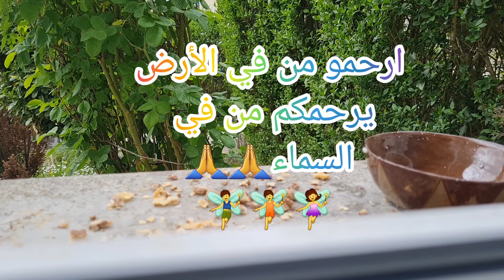-les pigeons sont incroyable- الحمام سبحان الخالق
les pigeons sont incroyable #